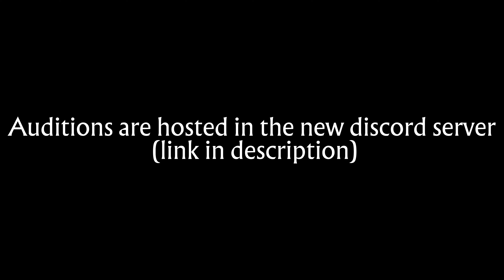LILZ | Discord Server Release + Auditions!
Hi fellow humans (hopefully), today is the official release of the Lilz's Island Labeled Zany server! Auditions will be opened in a few hours, so in the meantime, chillax in the server and meet new people!

(Happy Late Thanksgiving Btw)